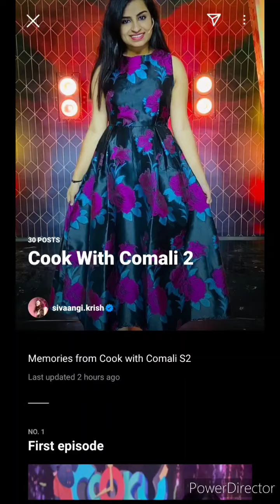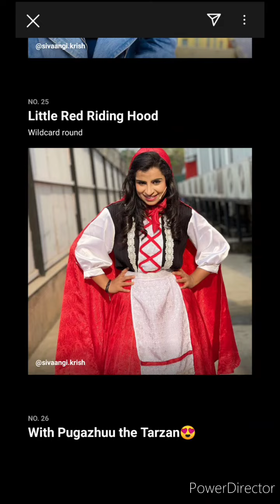Sivaangi updated her Profile| CWC Guide | Full of Kulu kulu moments💜☃️